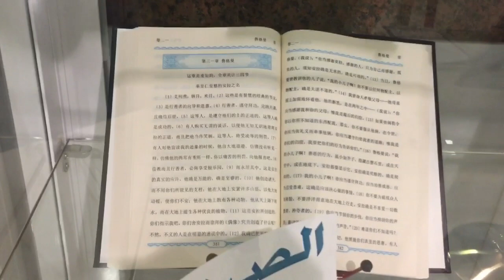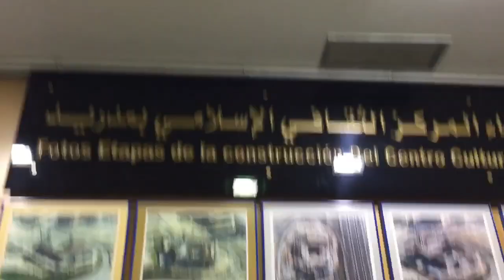شاهد افطار جماعي للجالية المغربية في اسبانيا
شكراً لأي شخص إشترك في القناة و ترك لي تعليق و إعجاب بالفيديو و الله أحبكم جميعا

paje facebook